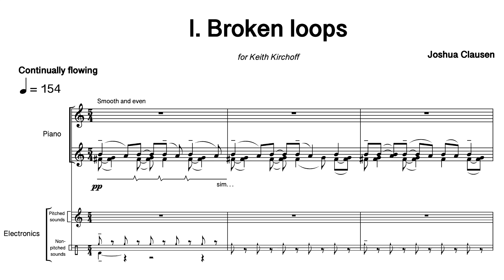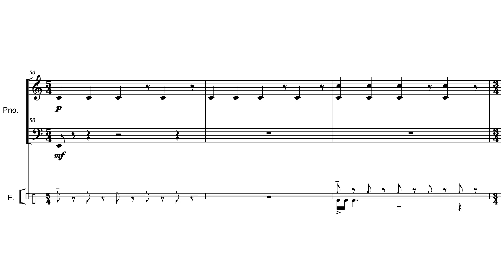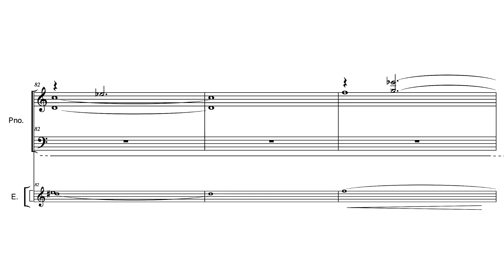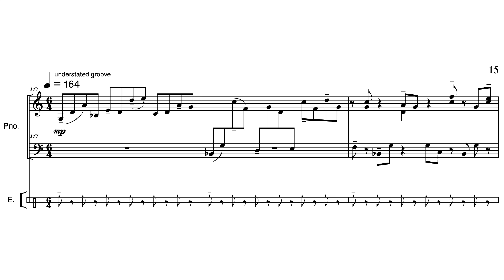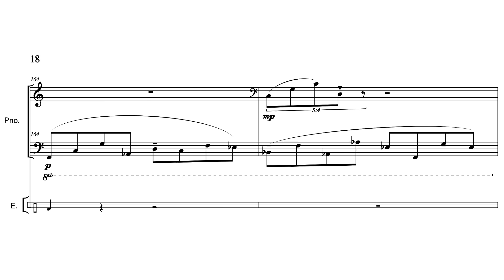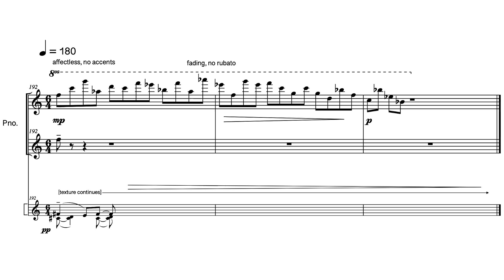Joshua Clausen — Broken loops [w/ score]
performed by Keith Kirchoff
Broken loops by Joshua Clausen (2015)

uploaded with permission from Joshua Clausen on behalf of Keith Kirchoff

00:00 Broken loops
05:24 Performance Notes

follow us for new videos and news!